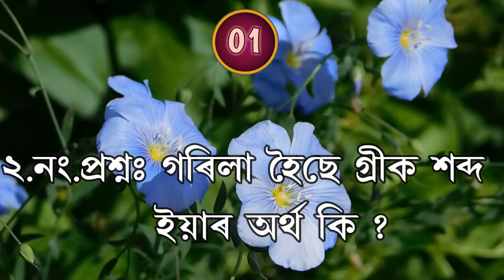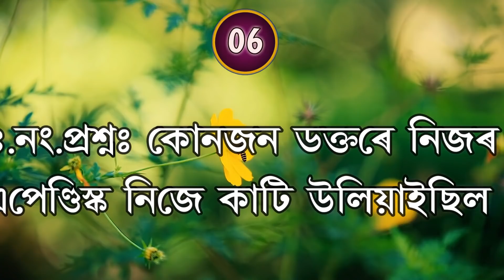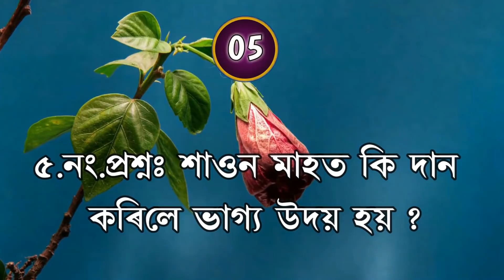এই মাহত মাত্ৰ এটা বস্তু দান কৰক আৰু যিকোনো সফলতা পাওঁক ! লগে লগে প্ৰমাণ পাব ! ASSAMESE GK -214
ADVANCE ASSAM.
        Thanks.